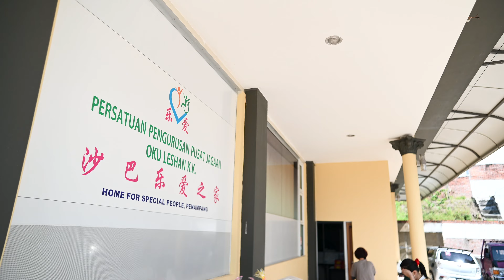沙巴乐爱之家 - Karen makeup artist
Home for special people, Penampang 2024